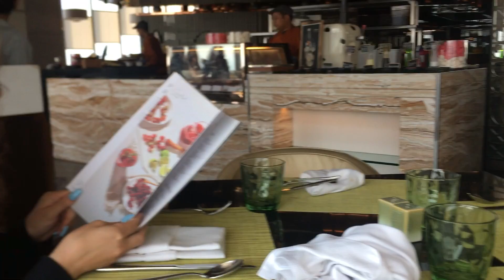Vlog #377 | RESEPSI PERNIKAHAN KAKAK KU DI JAKARTA👰🏻🤵🏻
Vlogging Camera: Sony Alpha 5100 / Canon G7x Mark ii
Filming Camera: Canon 60D
Editing app: Final Cut Pro X
Laptop: Macbook Pro 2017 touch bar, 15in Retina Display